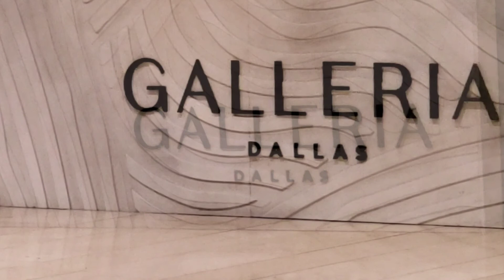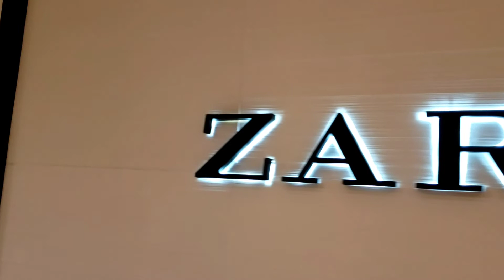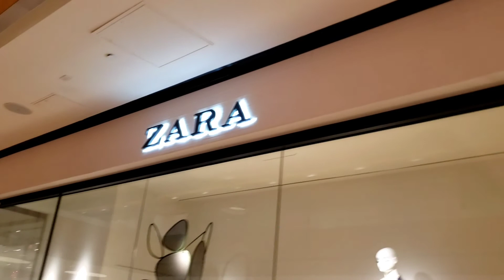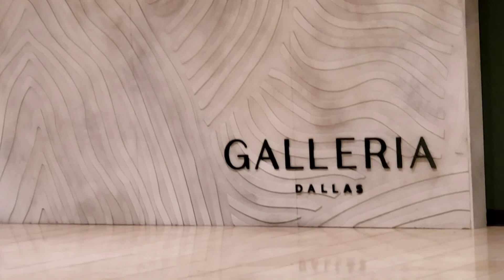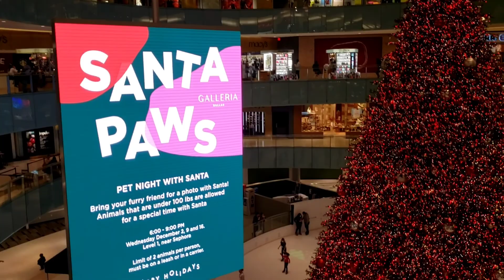Day Vlog ' Let's visit Galleria Shopping Mall in DALLAS.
Day Vlog from Little House on Green View.